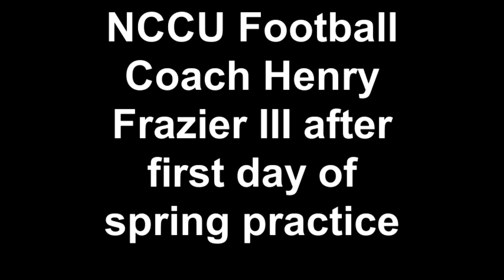NCCU Football Coach Henry Frazier III after first day of spring practice (March 15, 2011)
Interview with North Carolina Central University football head coach Henry Frazier III after the first day of spring practice. Created on March 15, 2011 using FlipShare.